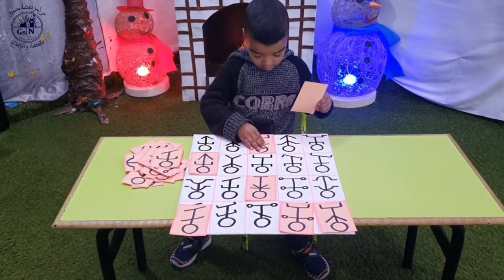لعبة "الاختلاف بين الحركات " لزيادة التركيز والانتباه عند الاطفال مع براعم الروض الثاني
لعبة "الاختلاف بين الحركات " لزيادة التركيز والانتباه عند الاطفال
مع براعم الروض الثاني